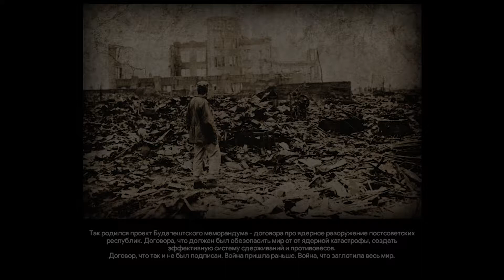Играем в Artania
Угрюмое и жесткое нелинейное приключение по постапокалиптичной Артании - одной из образовавшихся республик после распада СССР, в итоге ставшей жертвой ядерной войны.

Графические настройки:
1440p

Конфигурация PC, на котором было записано видео:
- 16GB DDR3 RAM

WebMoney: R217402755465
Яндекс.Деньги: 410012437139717